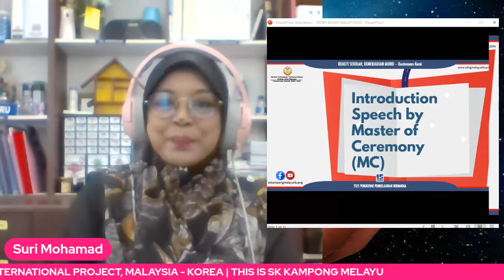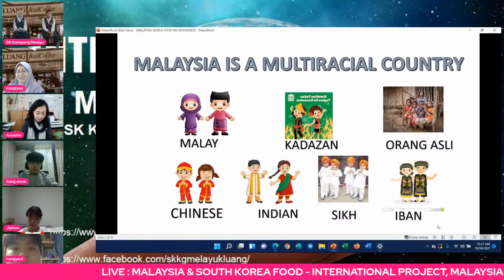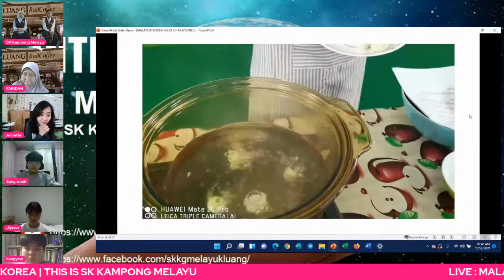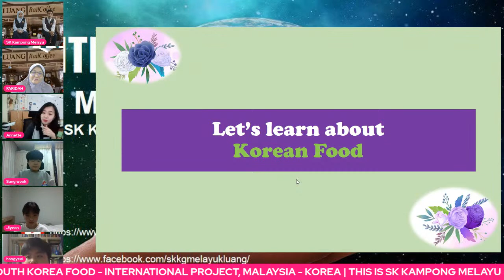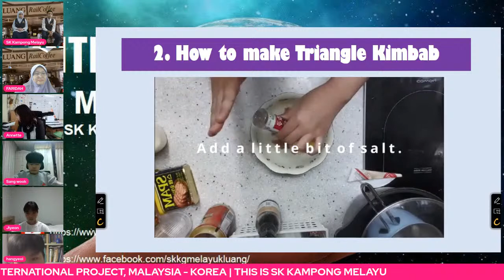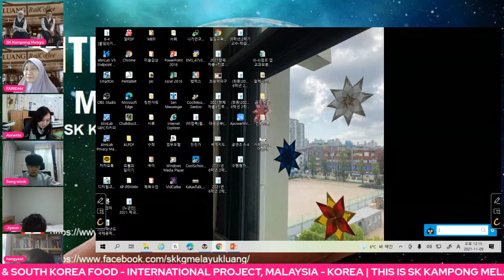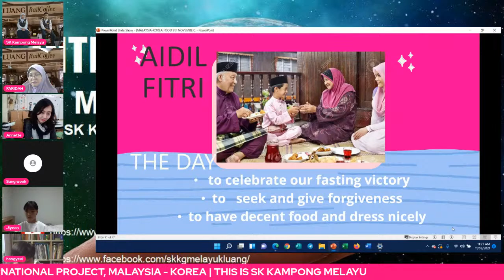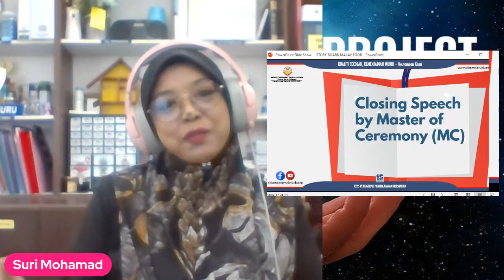LIVE : MALAYSIA & SOUTH KOREA FOOD - INTERNATIONAL PROJECT , MALAYSIA - SOUTH KOREA